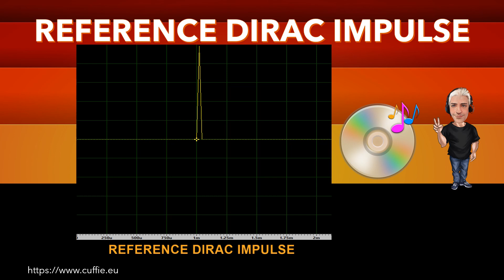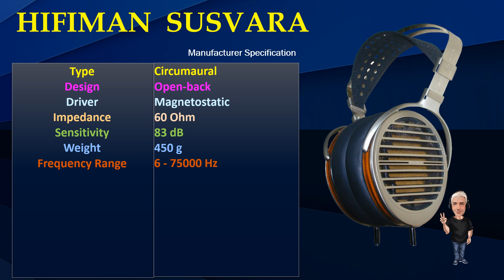HIFIMAN SUSVARA - Review, Recensione, Sound Demo, Sound Test,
HIFIMAN SUSVARA - Review, Recensione, Sound Demo, Sound Test, Measurements, Frequency Response, Dirac Impulse, Mic Test, Gaming, Mixing, Test, обзор, Headphones, Hifi, Cuffie, Cuffia, Headphone.

00:00 INTRO
01:12 TEST FREQUENCY RESPONSE WITH PINK NOISE
03:11 TEST FREQUENCY RESPONSE WITH MUSIC
05:53 INTRO DIRAC IMPULSE
06:41 TEST DIRAC IMPULSE
07:53 TEST NUMERICAL EVALUATIONS